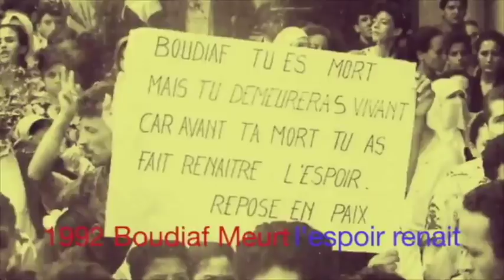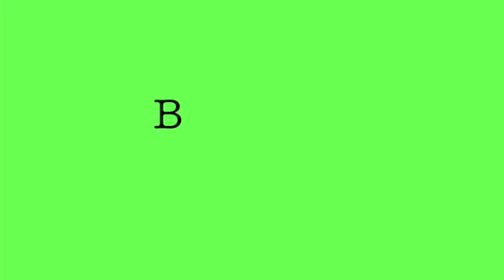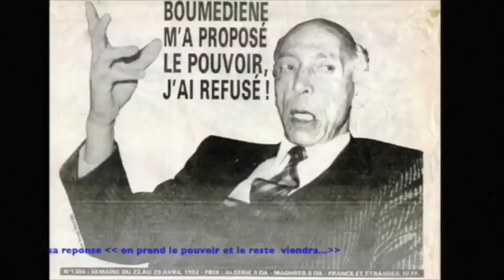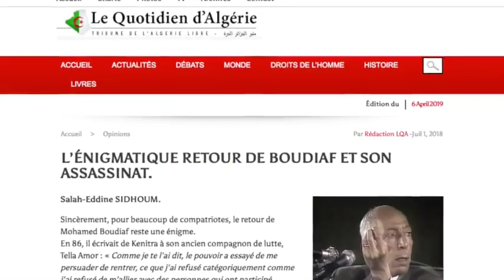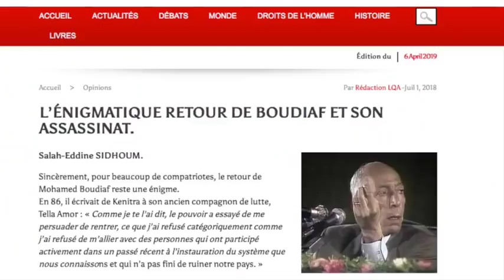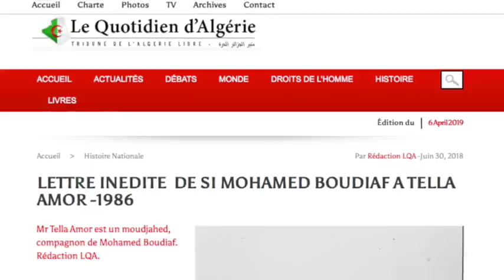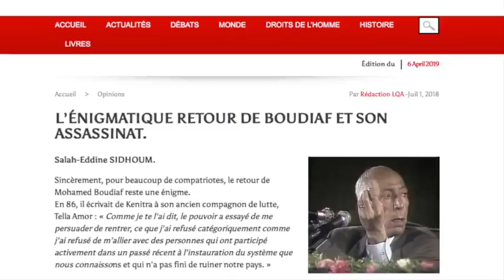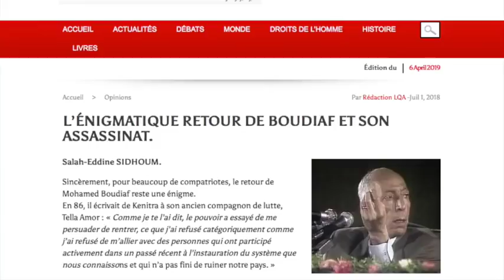Boudiaf et les Pseudos intelectuels